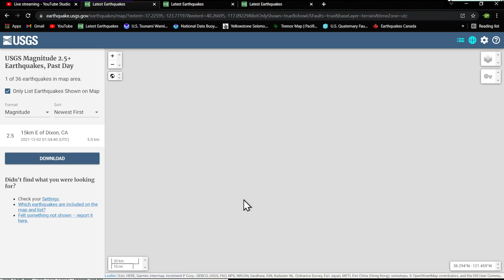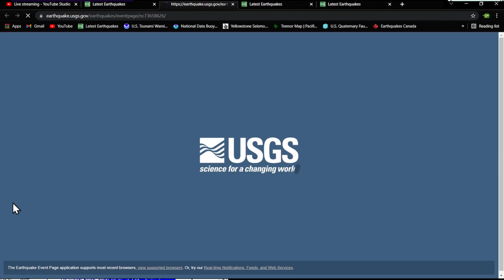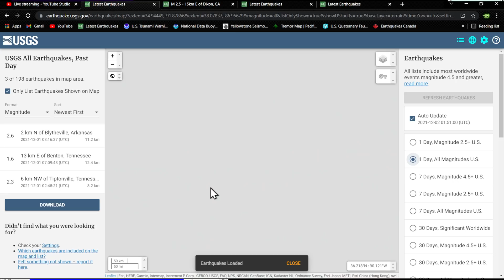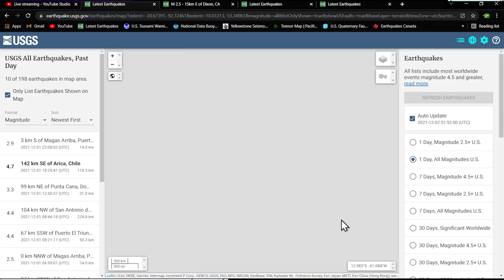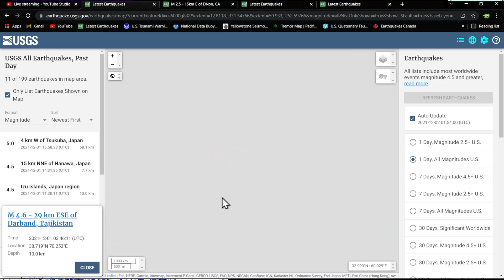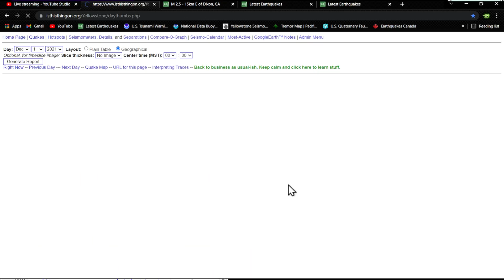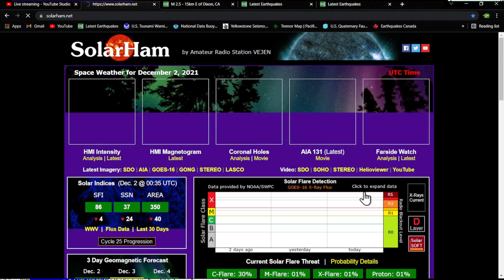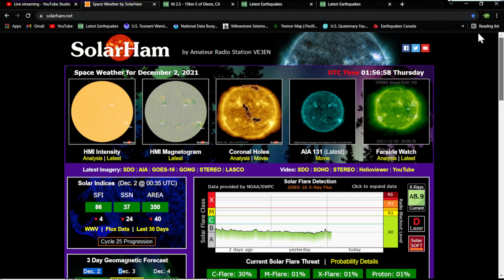Deep earthquakes continue South America region.. Wednesday night earthquake update 12/1/2021